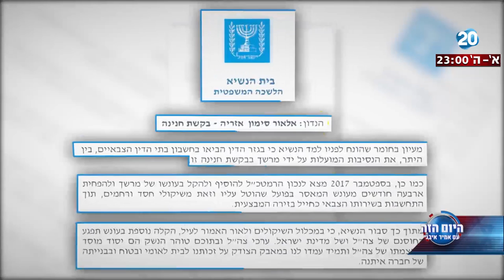היום הזה - הסנגור הצבאי הראשי לשעבר: "הנשיא רצה לשדר באותו קו עם הרמטכ"ל"